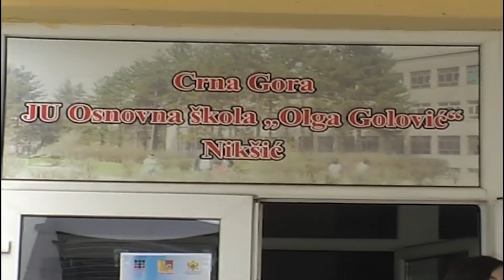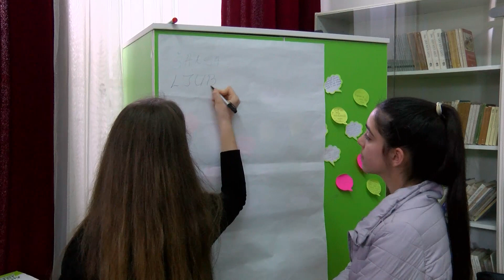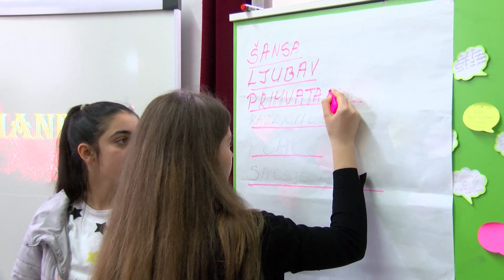Promovisan film „Ruke ljubavi“